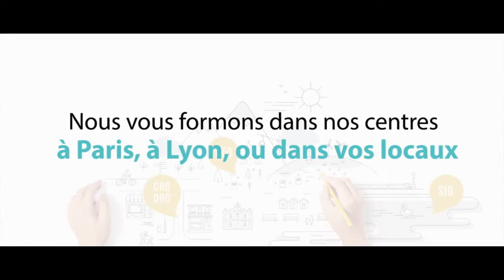Formation informatique cpf Paris et Lyon CAO DAO PAO WEB Bureautique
Formation CPF chez Graph Land - Paris et Lyon :
1/ Avant votre formation
- Nous vous aidons à sélectionner la meilleure formation en fonction de vos besoins
- Tout est mis en oeuvre pour une prise en charge à 100 %
- Vos démarches sont facilités
2/ Pendant votre formation
- Des formateurs expérimentés et certifiés qui savent s’adapter à votre métier et répondre à toutes vos questions pratiques
- Des formations certifiées et reconnues par les plus grands éditeurs de logiciel
- Des programmes de formation étudiés en fonction du niveau des stagiaires
- Chaque formation comprend des exercices d’application spécifiques
- Des formations en petit groupe
- Des salles de formation idéalement situées et très bien équipées
3/ Après votre formation
- Vous serez opérationnel en entreprise juste après votre formation
- Vous pourrez postuler pour un poste qui demande la maîtrise du logiciel sur lequel vous avez été formé
- Vous repartez avec un support de cours
- Nous vous aidons administrativement